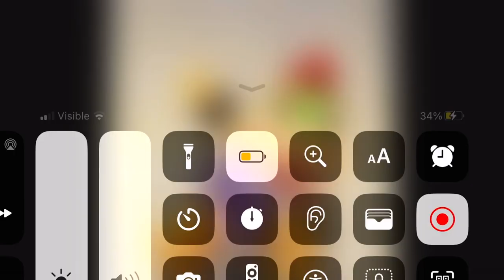Bowser Jr Dance